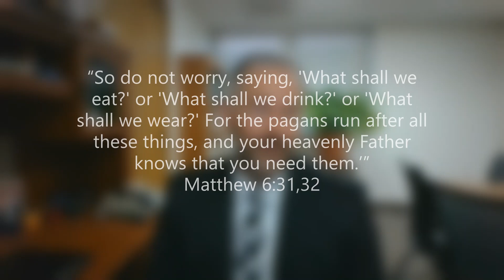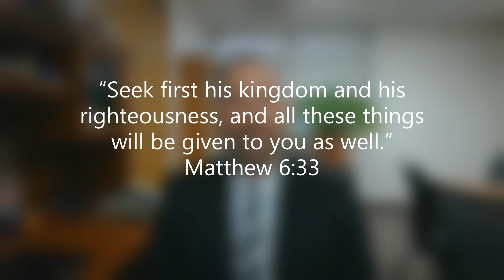Dealing with Deadlines - a devotion on Matthew 6:31-33 from Pastor Jon Zabell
It's not easy to manage one's time well.  Harder still is to do it with a thankful attitude.  Find peace in today's message from Jesus' sermon on the mount.